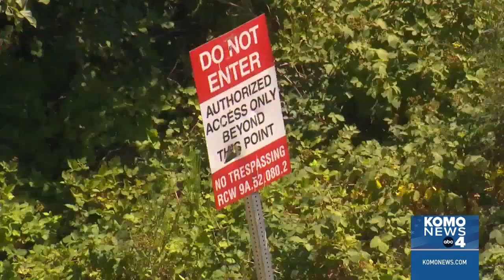'Ludicrous': Swimming pool installed at Seattle encampment angers neighbors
A sprawling homeless encampment alongside a Seattle freeway has a new addition this summer.

Someone installed a swimming pool at the encampment that has been growing for months between SR 509 and Myers Way in the Highland Park neighborhood.

Where the pool came from and how it was filled with water is not clear, but neighbors who have been raising safety concerns about the encampment said it is a slap in the face.